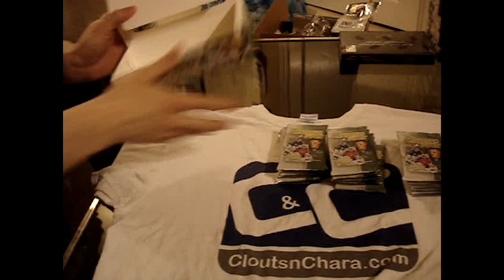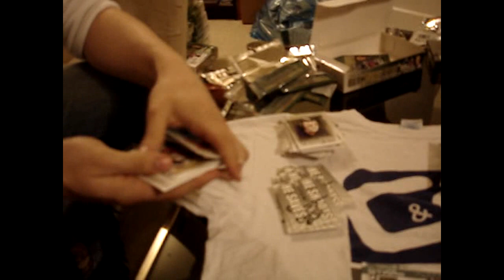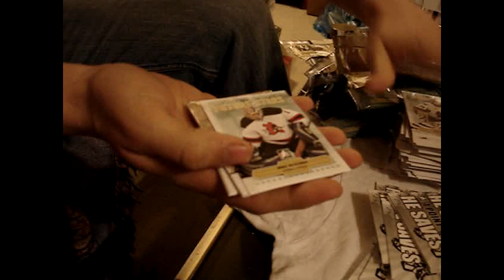Frank's 09-10 ITG Between the Pipes Hockey Box Break By Cloutsnchara